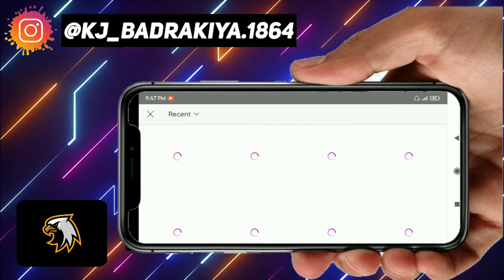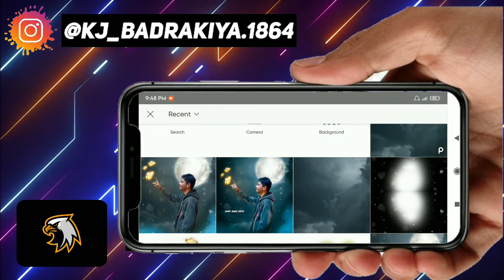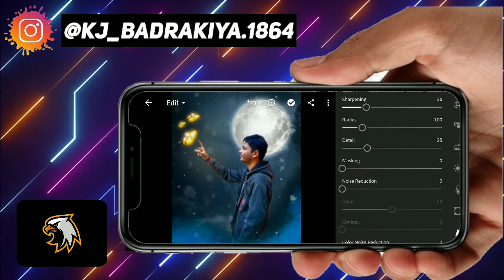PicsArt - Growing Butterfly Photo Editing Tutorial || New Growing Photo Editing || Dark Eagle Editz